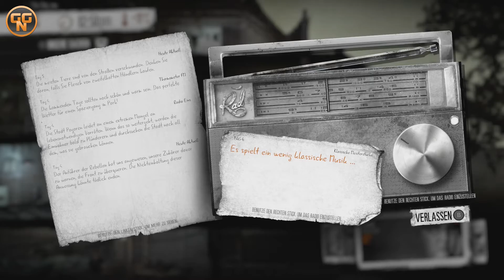This War of Mine - The Little Ones [05] - Nachbarn - Let's Play - Gameplay - Deutsch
Goody Gaming This War of Mine - The Little Ones Lets Play
Kommentiertes Gameplay von Goody [2016]